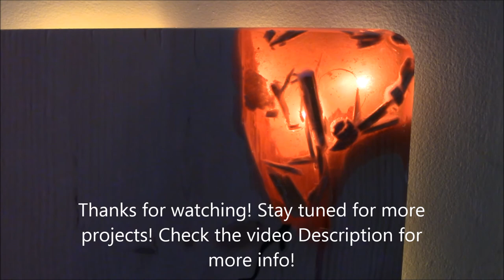Banksy Inspired Wood And Resin Wall Art Lamp! Simple and Easy Craft Project!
More DIY projects coming soon!